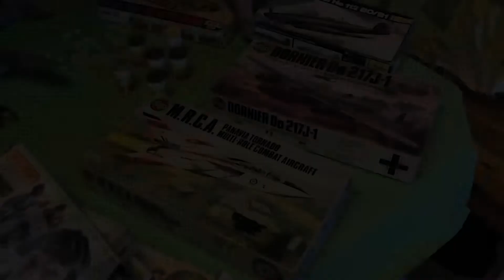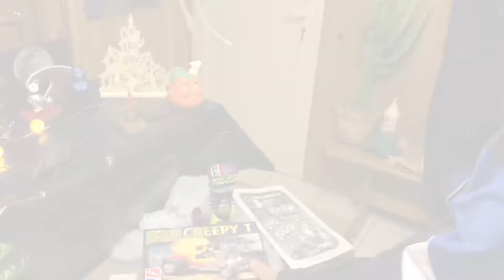Maquettes spécial Halloween en compagnie de Bernard !